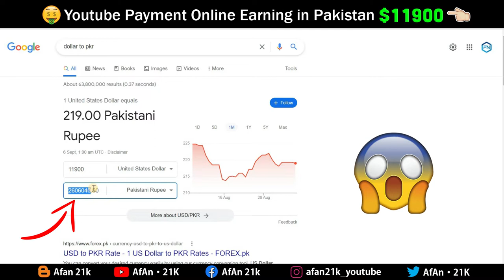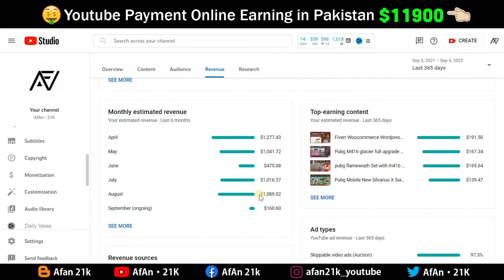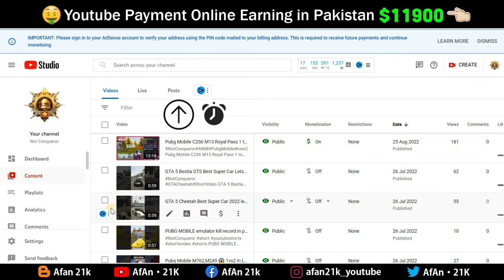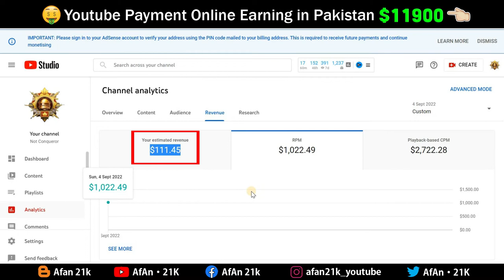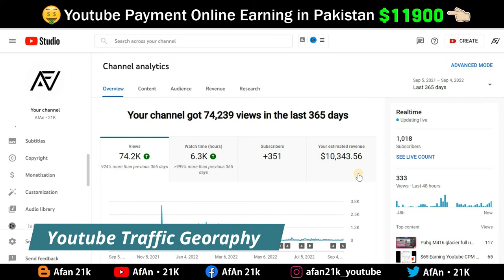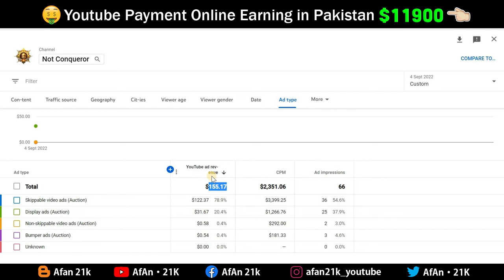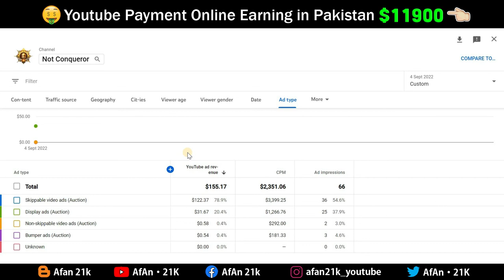$11900 Earning Youtube CPM Work | Online Earning in Pakistan Part 6 AdSense Payment on Hold 2024 New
$11900 Earning Youtube CPM Work | Online Earning in Pakistan Part 6 AdSense Payment on Hold 2022 New cpm work With adsense earning

🌟In this Video questions aur Solved👇👇👇

00:01 Top 20 Tricks and Tips Explain
01:34 Basic information
01:40 Youtube Payment Hold
01:49 My last month youtube payment hold
01:59 how to release hold youtube payment
02:25 AdSense payment on hold
02:44 how to upload videos on youtube
03:01 Youtube Video Earning in pakistan
03:05 Youtube Video Views And Subscribes increase
03:15 YouTube Videos Upload Karne ka Sahi Time
03:33 what is the best time to upload a video
03:43 Best Time To Upload Videos On YouTube 2022
03:55 online earning in pakistan
04:04 Typing Work Earn Money Online
04:15 Youtube CPM And RPM Work
04:29 Youtube Per Day Channel Earning $111 dollar
04:41 Top Youtube Tricks and Tips
06:11 Youtube Traffic Georaphy 28 Days
06:21 AdSense Payment Release Ad types
07:16 AdSense tutorial Ad types
07:57 End Video Next Part information

►► More 🎮 👇
👉 PUBG MOBILE Shoot + Carry  | best battle royale games mobile| mobile battle royale games in ios pubg👈

👉 Pubg Cyberealm Detective Set And Jack in the Box Backpack | Toy Nation M416 Skin | Colorfun Molotov👈

👉 BGMI PUBGM MYTHIC New AKM Skin Level 8 MAXED | Wandering Tyrant in Livik Gameplay | No UC👈

👉 How To Get Buddy Pen Pen Penguin Companion In BGMI | Buddy Pen Pen Collect Penguin Unlock in Pubg👈

👉 Emilia Character Release Date Bgmi | New Character in Bgmi | Emilia Character Event 😱 Get For 0 UC 😱👈

👉 Moon Knight Set | Next Premium Crate Release Date | bgmi classic crate kab aayega | 4 Mythic Outfits👈

👉 Finally New Electrolight X-Suit 🔥 HOW TO GET Electrolight X Suit IN PUBG MOBILE 🔥 Live GAMEPLAY 2022👈